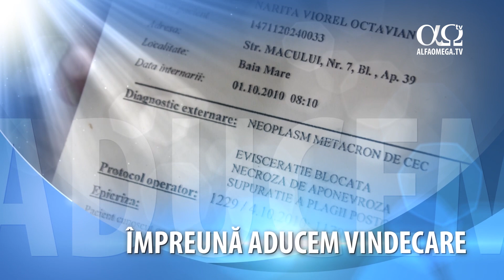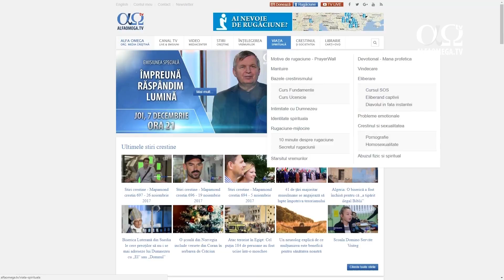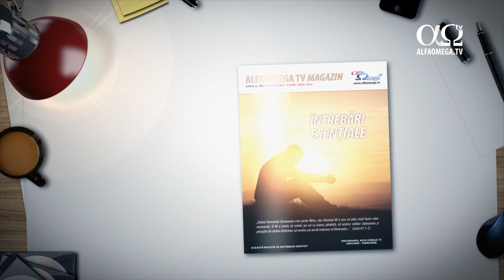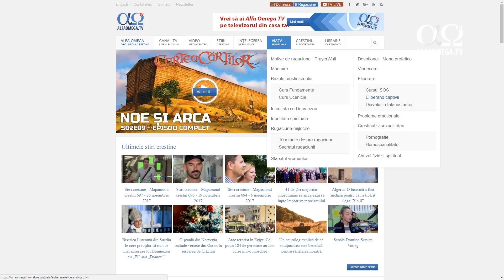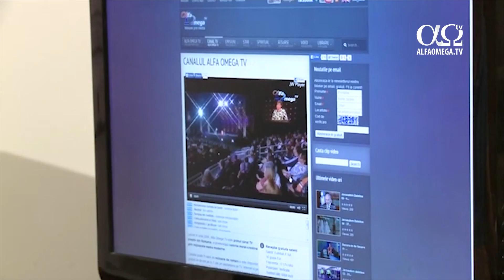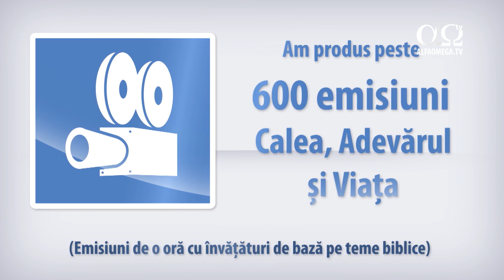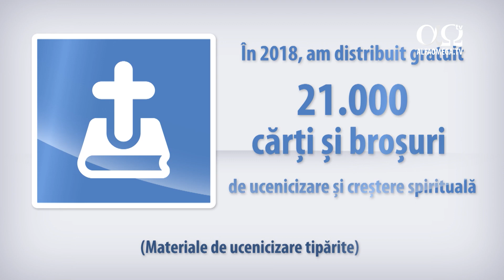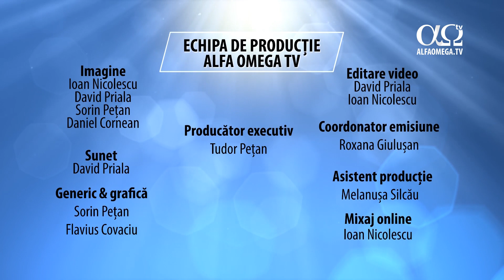Împreună răspândim lumină 2018 - 3 - Creștere spirituală și ucenicizare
Împreună răspândim lumină 2018 - 3 - Creștere spirituală și ucenicizare. Află mai multe despre proiectele noastre
Prin tematica variată abordată în materialele noastre, suntem o sursă de hrană spirituală pentru creștinii români. Difuzăm și publicăm sute de seminarii biblice, predici, emisiuni, cursuri și articole, pe TV, pe DVD, în cărți, în revista AOTV Magazin, pe site și media socială. Abordăm teme relevante - bazele creștinismului, apologetică, rugăciune și mijlocire, profeție, vindecare, eliberare, consiliere și viața creștină. Alături de cei care ne susțin, ajutăm credincioșii să se maturizeze spiritual și să fie echipați pentru a extinde Împărăția lui Dumnezeu în România.
Împreună răspândim lumină 2018 - 3 - Creștere spirituală și ucenicizare. Parte din seria de emisiuni IRL difuzată între 26 noiembrie - 2 decembrie 2018. Află mai multe despre proiectele noastre